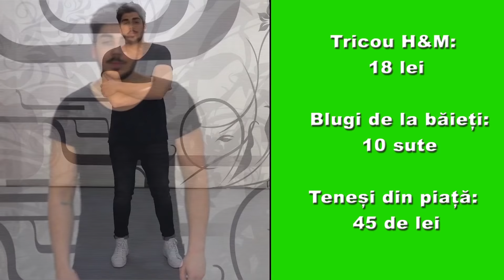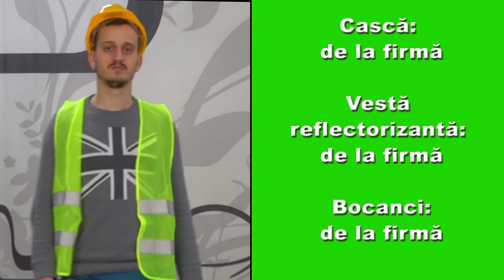BRAVO, S-AR PUTEA SĂ AI STIL!